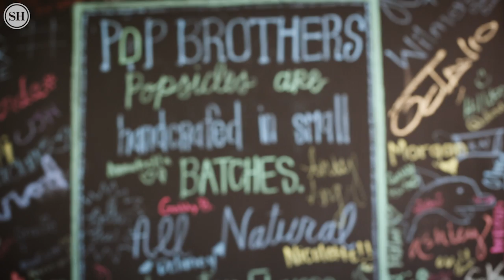Pop Brothers: More than just popsicles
Pop Brothers in Gulfport, MS offers freshly made popsicles with local ingredients. Chef Octavio Arzola describes what inspires and excites him about the unique business.

Video by Amanda McCoy / The Sun Herald